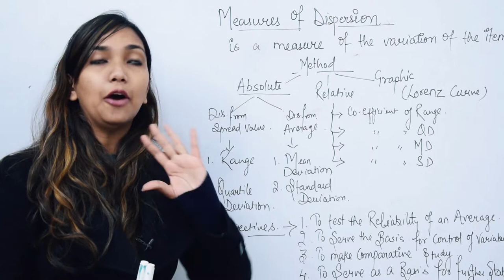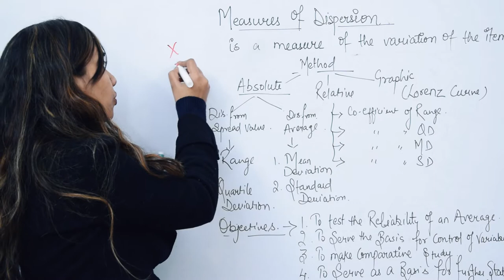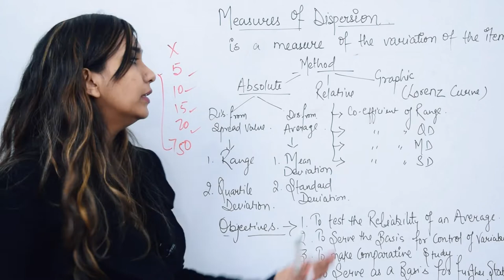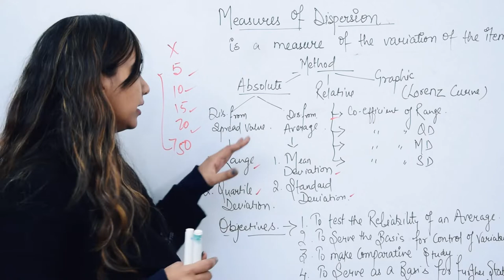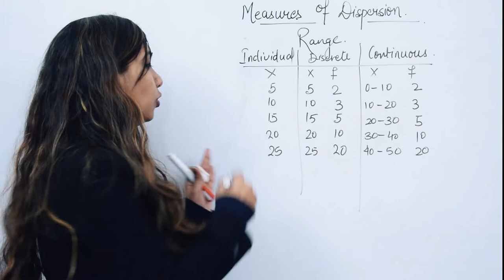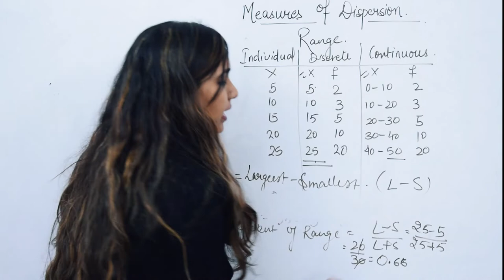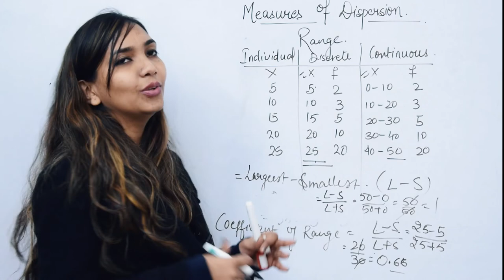Dispersion :- Meaning, Concept &Range